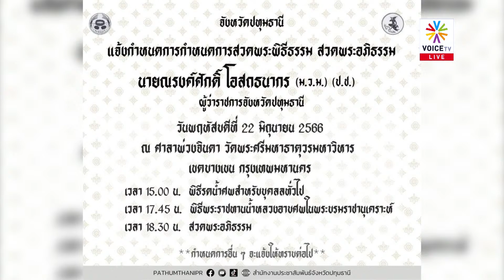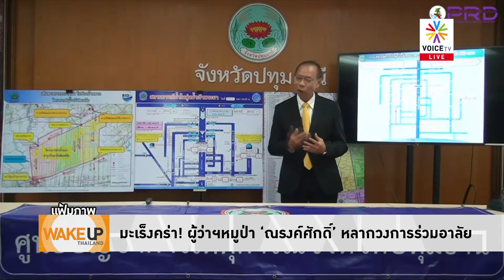อดิศรขอโทษก้าวไกล พาดพิงปมประธานสภาย้ำพท.-ก.ก.ต้องจับมือเป็นปาท่องโก๋ ดันตั้งรัฐบาล